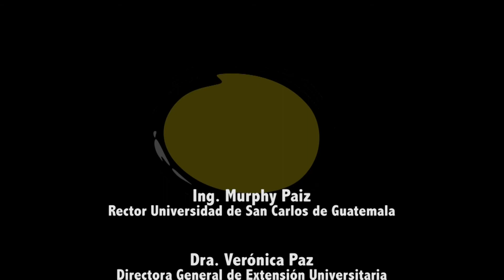Miembros de Fundal nos hablan sobre la labor que realizan en Guatemala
Miembros de la La Fundación guatemalteca para niños con sordoceguera - Fundal - nos cuentan sobre la labor que realizan en Guatemala en la Conmemoración del Día Internacional de la Sordoceguera.